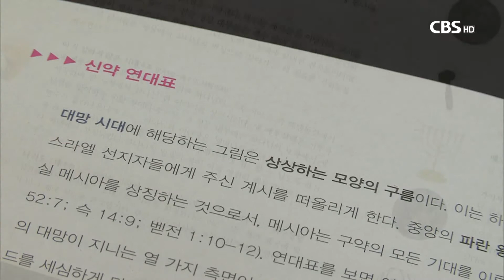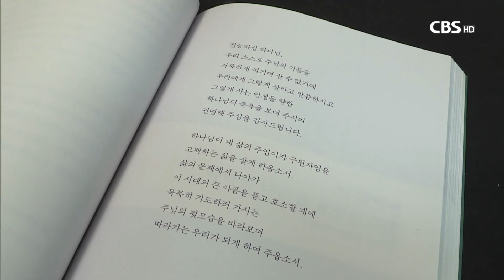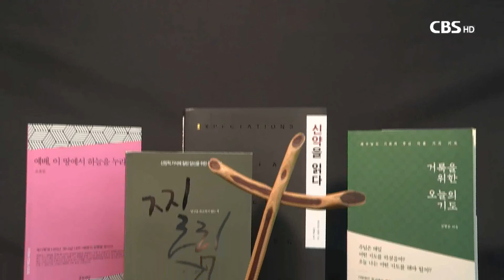[CBS뉴스] 신간안내 - '신약을 읽다' 외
고든콘웰 신학교 데이비드 파머 교수가 신약 성경을 한눈에 이해하도록 돕는 개관서를 펴냈습니다.

새로 나온 책, 이빛나 리포터가 소개합니다.

[리포터]
◇ 신약을 읽다 / 데이비드 파머 지음 이대은 옮김 / 죠이북스 펴냄

데이비드 파머 교수의 신약 개관서입니다.

‘구약을 읽다’와 호흡을 맞춘 이 책은 구약을 통해 약속한 메시아의 탄생에서 죽음과 부활, 새 하늘과 새 땅의 약속까지 구속사의 큰 그림을 소개합니다.

신약 신학을 위한 전문 지식과 함께 신약성경 전반을 폭넓게 담고 있어 평신도들이 읽기에도 좋습니다.

시간 순서에 따라 성경을 배치하고 연대표를 제시해 신약 성경을 역사적 맥락에서 파악할 수 있도록 돕습니다.

◇ 찔림 / 신동필 지음 김진오 그림 / 시커뮤니케이션 펴냄

자신을 ‘둘째 아들이자, 당신의 형제’로 소개하는 신동필 작가의 묵상집입니다.

‘당신을 위로하지 않는다’고 선언한 책은 신앙적 사회생활에 익숙해진 기독교인을 향해 뼈 있는 재담들로 일침을 가하며, 진정한 그리스도인의 모습을 도전합니다.

두 문장을 넘지 않는 짧은 글들에 현실을 반영한 깊은 통찰이 담겨있어 여운을 남깁니다.

◇ 거룩을 위한 오늘의 기도 / 김형준 지음 / 두란노 펴냄

서울 동안교회 김형준 목사가 전하는 주기도문 강해서입니다.

책은 예수님이 가르쳐주신 기도를 아홉 개의 내용으로 나눠 기도의 우선순위와 기도의 목적, 기도자의 마음가짐 등을 제안하며 주기도문을 통해 올바른 기도를 배울 수 있도록 돕습니다.

저자의 진솔한 경험과 고백이 녹아있어 감동을 줍니다.

◇ 예배, 이 땅에서 하늘을 누리다 / 조호진 지음 / 좋은씨앗 펴냄

참된 예배에 대한 탐구서입니다.

책은 요한계시록 1장에서 5장에 나오는 세 번의 예배 장면을 살피며, 예배에 대한 성격적인 틀과 기준을 세워갑니다.

총신대 김희석 교수가 “예배의 본질을 충분히 추구하도록 질문과 고민거리를 던져주는 책“으로 추천했습니다.

CBS 뉴스, 이빛나입니다.